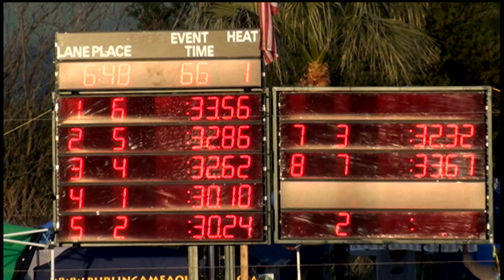Boys 10&U 50 Yard Back Day 2 Final A